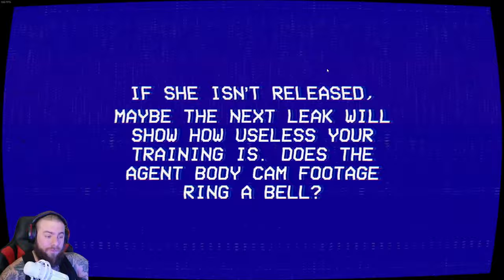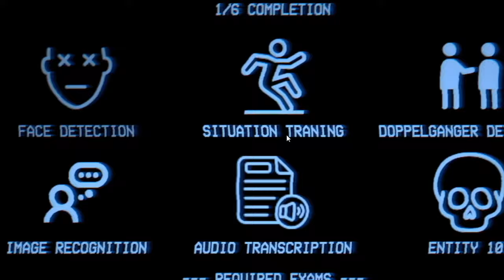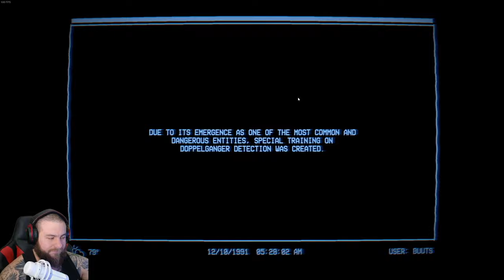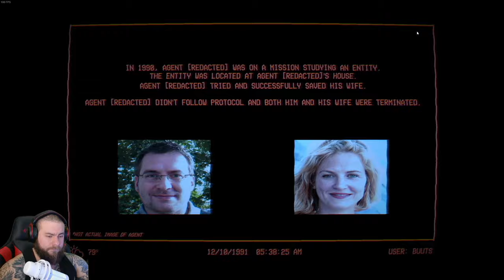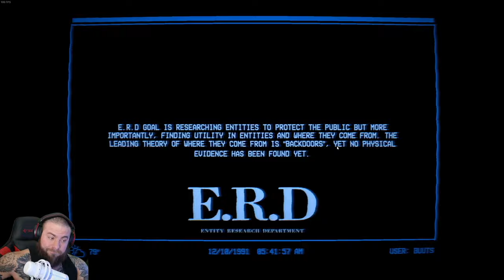ANALOG HORROR? FOUND FOOTAGE EXPLAINED? | The Lancaster Leak - Entity Exam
YOU CONTROL THE FOUND FOOTAGE. Another tape has been leaked, this time a recording of a training protocol. By answering questions and resisting jumpscares, can you beat the Entity Exam?

PC SPECS

GPU ➥ Asus TUF 4080
MOBO ➥MSI MAG B550
RAM ➥ Crucial Ballistix 3600 mhz 32GB DDR4
PSU ➥ Corsair RM850x
PERIPHERALS

Thanks again to all who watch, it means the world!